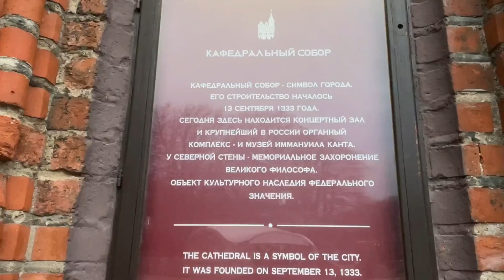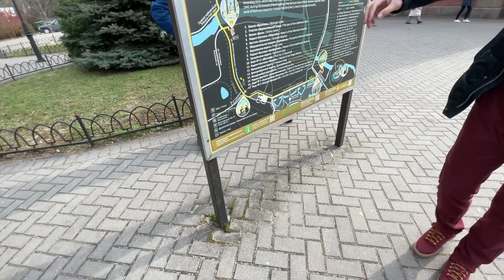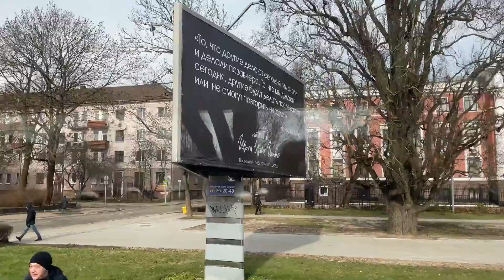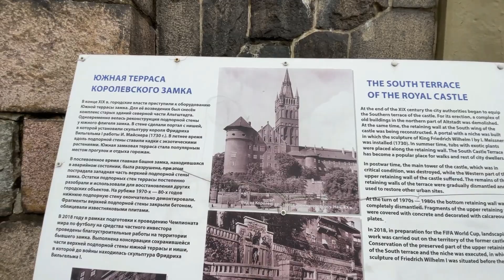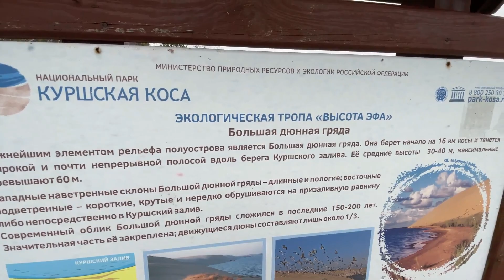Из Германии в Калининград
Всем привет !
В этом видео: экскурсия по Калининграду, Куршской косе и городу Зеленоградску.
Очень было интересно посмотреть,  на старую восточно-прусскую архитектуру, а так-же на новую, построюную в подобном стили.